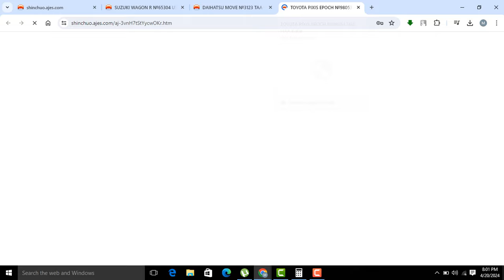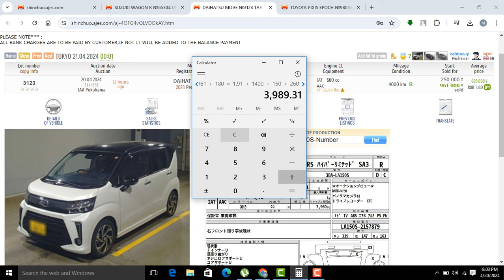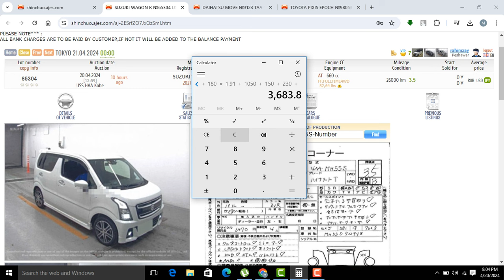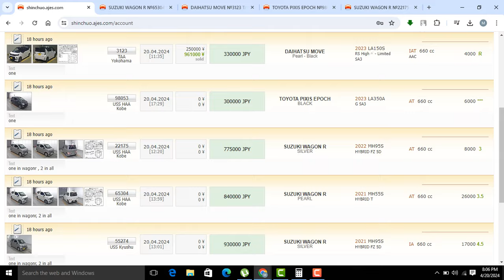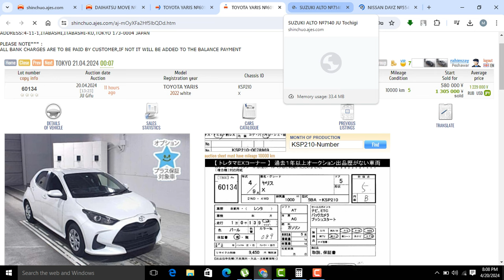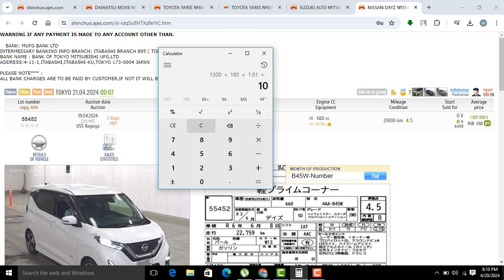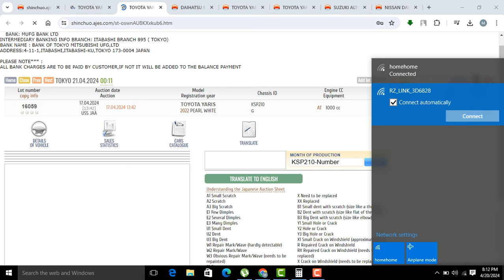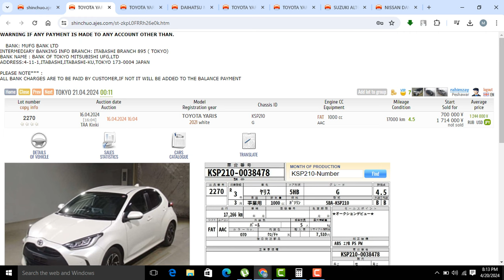How to Import JapanCar in Pakistan 2024 l My Recent Bids l Costing Steps from Auction,CustomDuty,PRC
Toyota yaris G
Suzuki wagonr Fz and stingray
Suzuki alto X
Nissan dayz
Dihatsu move cusotm Rs

Our reviews also provide a glimpse into the luxurious interiors, with a focus on comfort, spaciousness, and premium materials.

Join us in our journey to uncover the remarkable details and features of the latest car models.